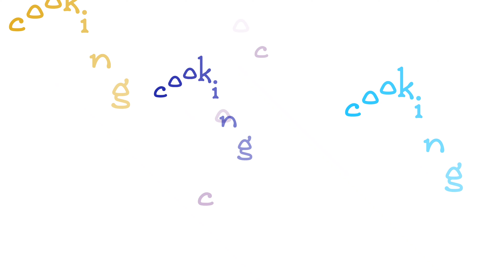एग रोल बनानेे का सबसे आसान और हेल्दी तरिका जानिए | अंडा रोल | Recipe of Egg Roll | Anda Roll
Ingredients
1) Wheat flour 1 bowl
2) 4 eggs
3) 1 bowl chopped cabbage
4) 1 bowl capsicum
5) 1 bowl onion
6) 1 tsp chilli flakes
7) 1 tsp oregano
8) 1 tbsp green coriander chutney
9) 1 tbsp tomato sauce
10) 1 tbsp schezwan chutney
11) Salt to taste

सामग्री
1) गेहूं का आटा १ कटोरी
2) 4 अंडे
3) 1 कटोरी कटी पत्ता गोभी
4) 1 कटोरी शिमला मिर्च
5) 1 कटोरी प्याज
6) 1 छोटा चम्मच चिल्ली फ्लेक्स
7) 1 छोटा चम्मच अजवायन
8) 1 टेबल स्पून हरे धनिये की चटनीt
9) 1 बड़ा चम्मच टमाटर सॉस
10) 1 बड़ा चम्मच शेजवान चटनीt
11) नमक स्वादानुसार

Egg roll, anda roll , healthy recipe , tasty recipe , simple recipe , recipe of egg roll , recipe of anda roll , street style egg roll , bazar jesa egg roll

अंडा रोल, अंडा रोल, हेल्दी रेसिपी, स्वादिष्ट रेसिपी, सरल रेसिपी, एग रोल की रेसिपी, अंडा रोल की रेसिपी, स्ट्रीट स्टाइल एग रोल, बाजार जेसा एग रोल

Instagram ID